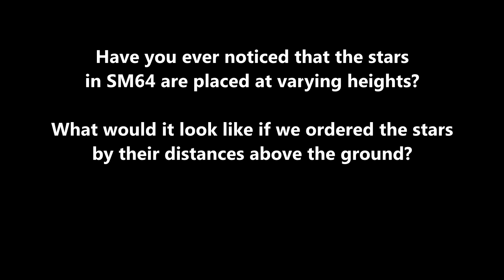Star Heights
I show a montage of the stars in height order, from fewest units above the ground to most units above the ground.

In the video, I include every star in the game, including the grand star at the end. I grouped all the 100 coin stars into just one 100 coin star, spawned when Mario is standing on the ground. For JRB Blast to the Stone Pillar and CCM Li'l Penguin Lost, their star heights depend on whether we're playing on the U or J version of the game, and so I included both versions. The height of DDD Board Bowser's Sub depends on whether the submarine is there or not, and so I included both versions. The star JRB Red Coins on the Ship Afloat has an oscillating height, and so I stuck it on at the end as a special case.

The height associated with a star was calculated by taking the star's height and subtracting the height of the ground directly below it. Water was ignored, so for stars in or above water, the height of the ground was still used (and not the water).

Making a video about this concept was something that had been on the back burner for years, as I just never got around to putting in the effort to make it. But then recently, a user named SuperSanicTheHedgehog commented to me asking, "Why did the programmers decide to place some stars in the game at different heights opposed to just having one height that all stars in the game share?" This reminded me of the concept, and inspired me to finally make the video, since I wanted an organized showcase of all the star heights.

Note that for some shots, I used hacks to enhance the aesthetics. For example, I hacked the star count to always be 0, even in situations where that wouldn't be possible. I gave Mario a metal cap to help shoot certain underwater shots that the metal cap couldn't normally reach. I altered the wind in RR and the quicksand in SSL to not affect Mario. I made the fire spitter in WDW and chuckya in RR inert so that they wouldn't mess with Mario. And for some shots towards the end, I manually hacked the camera position/angle to be just right in order to fit both the star and the floor in view.

The music I used is a remix of the SM64 ending credit theme, created by D33JNES. However, I don't believe his video of the song is still available.